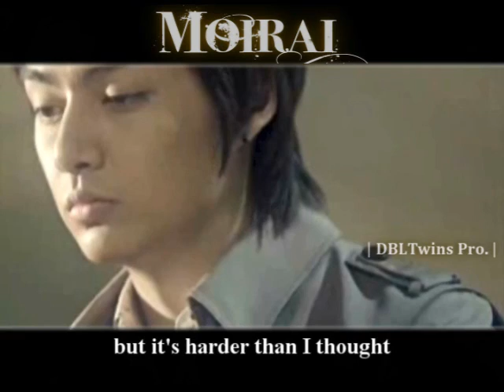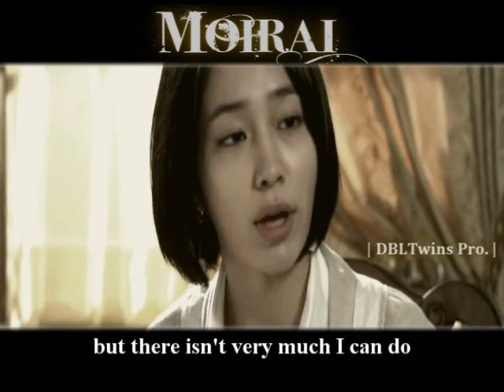MOIRAI Mini-Drama -- Ep 6 [SoEul-BOF]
All completely fan-made. Not in anyway do we own the actors, clips and/or music of the video. :D We are fans wanting to share a fan-made story.

FINALLY Part 6 is released!! :) We are soooo sorry that it took sooo long to get this part out. Thank you all for being sooo patient with us.